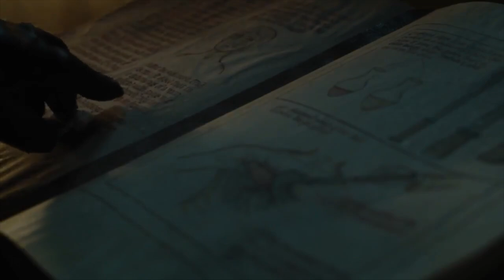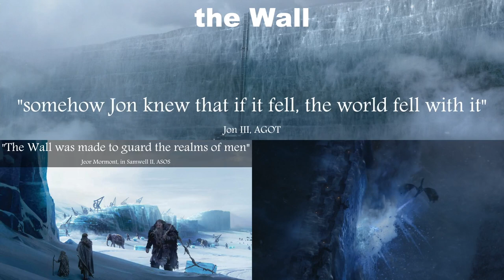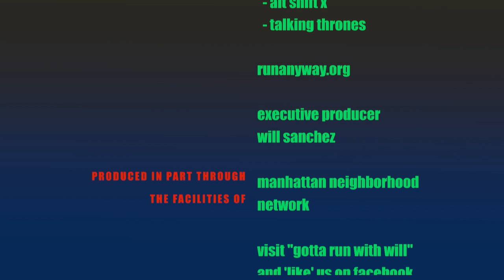Part 2: Juan Becerra leads a panel discussion on "Running the Thrones"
Host Juan Becerra, an Ironman Triathlete, leads a fun discussion on memorable events from "Game of Thrones" that includes theory and predictions for its final season. The guests, Ruth Montilla, Peter Charles and Elizabeth Ann Corkum,  share their take on the hit series.